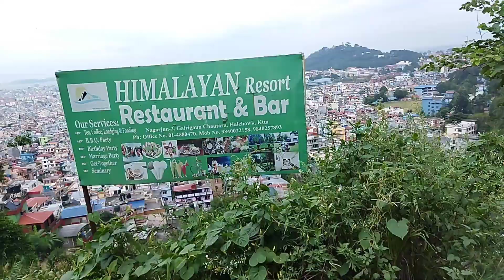FINALLY GYUES LOCAL MURGHI KHAAI MILGILAI😋||Sanjana❤️Tharu||vlog🥀💗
after long time paxe masu khai Milal reuu uh f local maurgi 😋 yummy yummy 😋 ghum gham with my xotu doxt 😘❤️
    promote by: BCD Studio beat

-myfirstvlog
-local meat
-at KTM
-myfirstvlog on YouTube
-dailly vlog
-tharuni girl
-tharuni girl vlog
-tharu vlogger
-bardiyali vlog
-my first viral vlog
-meat yummy yummy
-golu sanju
-golu sanju vlog
-new vlog
-comdey vlog